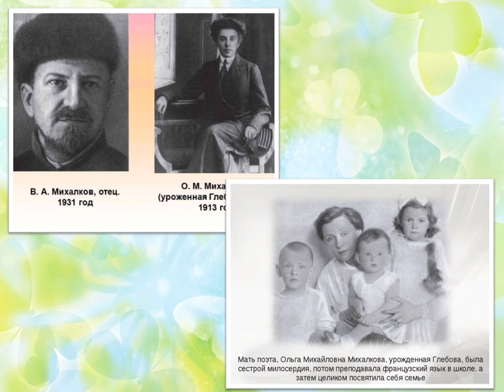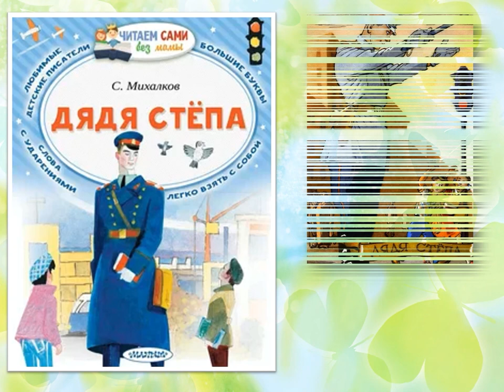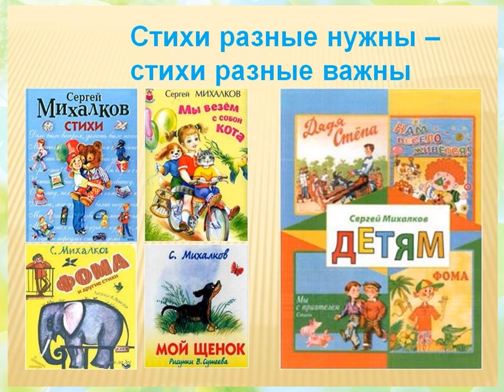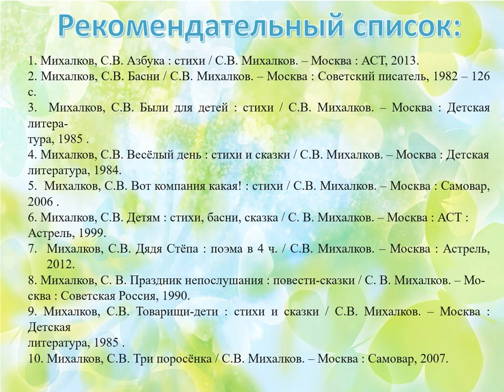Поэт из страны детства — Сергей Михалков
Видеопрезентация Исакогорской детской библиотеки № 13 о жизни и творчестве русского писателя и баснописца - Сергея Михалкова.